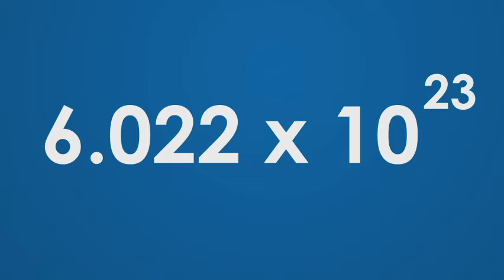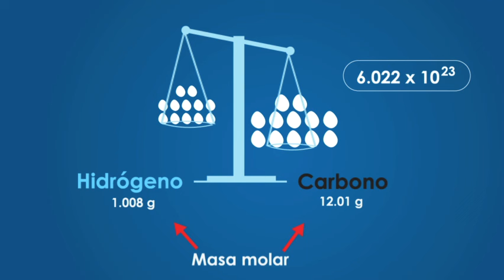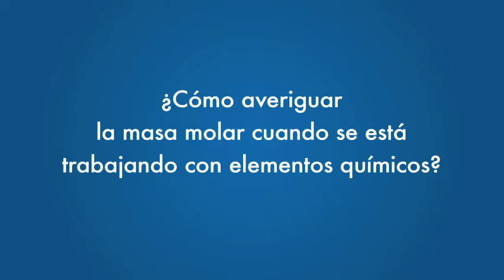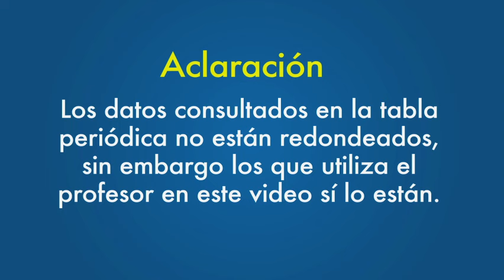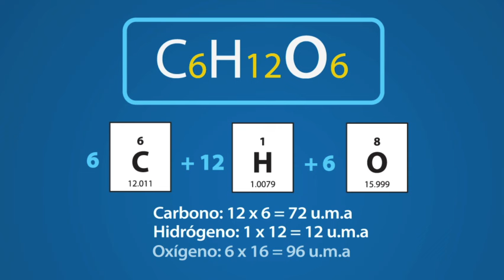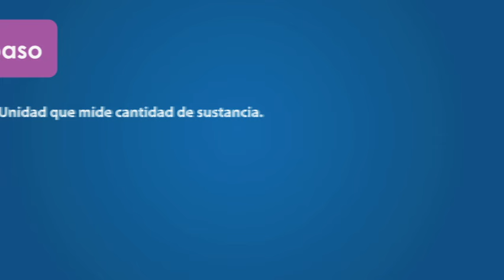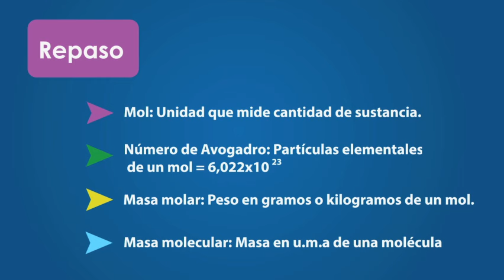Conceptos básicos de estequiometría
El profesor Fabián Mora Granados nos explica el concepto de Estequiometria relacionándolo con situaciones de la vida cotidiana, considerando además los conceptos de: mol, masa molar, número de avogadro y masa molecular.